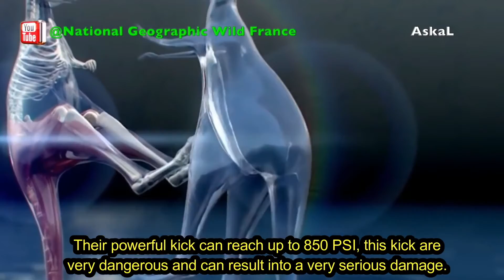Top10 Strongest Creatures 🔥🧚